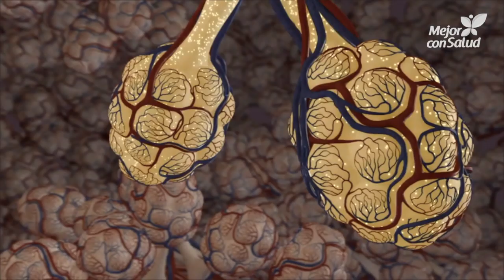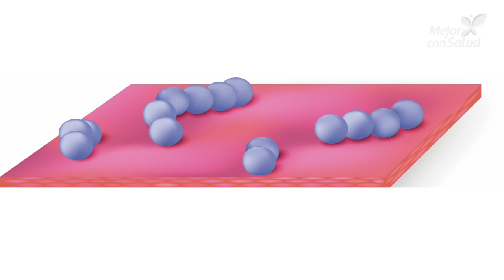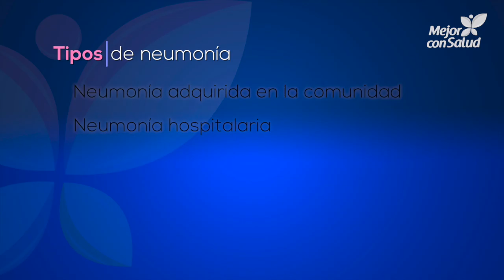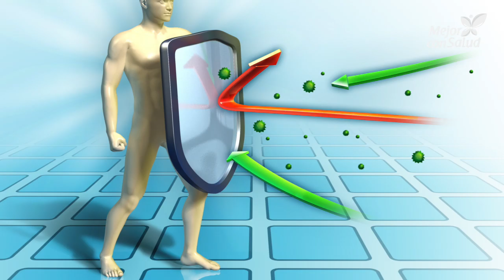Lo que debes saber sobre la neumonía - Mejor con salud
La neumonía es una infección que causa inflamación de los alveolos pulmonares, derivando síntomas como tos con flema, fiebre y dificultades para respirar. Te contamos en detalle por qué debe tratarse a tiempo y cuáles son los factores que pueden detonarla.